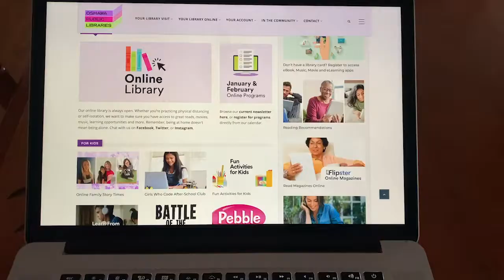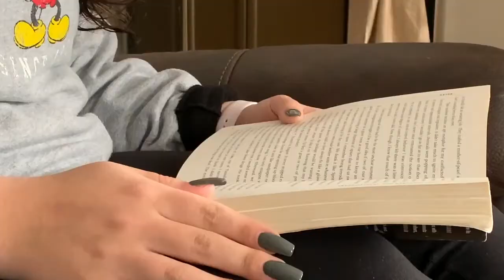McLaughlin Library starts a new chapter in the pandemic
McLaughlin Library has gone through a lot of changes in the pandemic find out about what services they are offering and how reading can better your life.